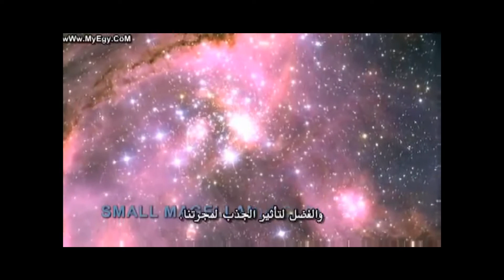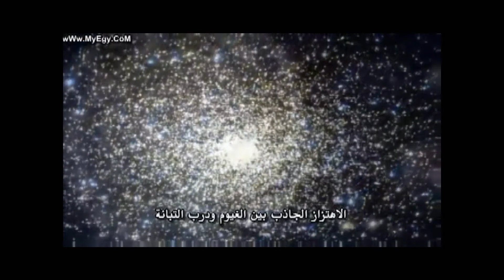ماجلان الكبرى و الصغرى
وثائقى عن المجرات الخارجية حلقة 9 من وثائقيات الكون